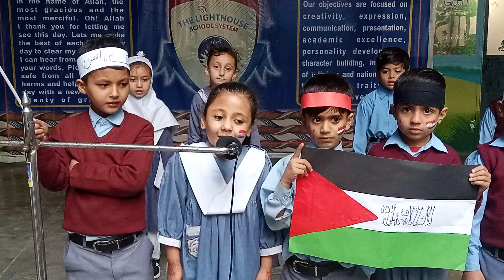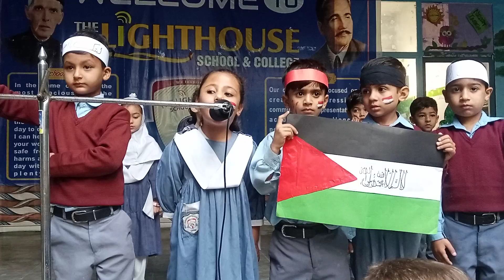Main Palestine Hoon - New Nazam Palestine 🇯🇴 - Tribute to Palestine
Main Palestine Hoon -
New Nazam Palestine 🇯🇴 -
 Tribute to Palestine